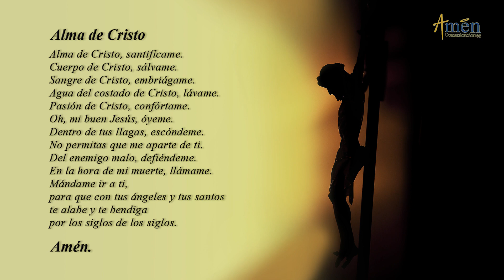Misa de Hoy (Eucaristía Digital) Martes 27 Noviembre 2018 - Fabio Giraldo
Hoy 27 de Noviembre , martes , recibe la bendición con el santísimo sacramento a través de esta misa virtual. Nos acompaña el padre Fabio Giraldo.

Esta eucaristía virtual es un servicio gratuito de evangelización digital, producido por AménComunicaciones, desde Medellín, Colombia.

EUCARISTIA  NOVIEMBRE 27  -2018 San Lucas 21,  5  -11
“BUSCA SIEMPRE A DIOS”
El mensaje del  Evangelio de hoy martes 27 de noviembre 2018, San Lucas 21, 5 -11 es una invitación para estar atentos, pues no sabemos el día ni la hora, permanecer en vela porque no se sabe qué día peregrinaremos a la casa del PADRE.

FRASES CENTRALES DEL EVANGELIO DE HOY NOVIEMBRE 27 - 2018:
a. Unos hablaban del templo, de la belleza de sus ornamentación, Jesús les dijo: “Llegará el día en que todo lo que contemplan, lo derribarán y no quedará piedra, sobre piedra”
b. Le preguntaron Maestro ¿cuándo  sucederá eso y cuál es la señal de que está para suceder? Dijo: “miren que nadie los engañe”..
c. Muchos vendrán en mí nombre diciendo: Yo soy, ha llegado la hora, no vayan tras ellos. Cuando oigan hablar de guerras y revoluciones, no tengan pánico.
d. Es necesario, que eso suceda primero, pero el fin no será enseguida. Les dijo: “Se alzará pueblo contra pueblo, reino cintra reino, terremotos, pestes y hambres”.
e. “Habrá fenómenos espantosos, y grandes signos en el cielo”.
BUSCA A DIOS, NO POR MIEDO O INTERÉS, SOLO POR AMOR
1. A DIOS NO BUSCARLO POR MIEDO JESÚS en el Evangelio, dice Cuando escuchen noticias, de guerras, revoluciones, no entren en pánico, en miedo”. A). Busca a DIOS, por convicción, por AMOR, no por miedo. B) Buscas a DIOS por miedo, éste desaparece, dejas de buscarlo.
C). Otros no lo buscan, es irrelevante, no es necesario, lo dejan  para los niños y los abuelos. A los niños si les luce DIOS, se les ve muy bien cuando oran.
D). DIOS es para los abuelos, están en cuenta regresiva, que se preparen para el bien morir.
E). Entre los 15 y los 60 años la gente cree que no necesita a DIOS; es el adolescente que protesta a papá o mamá: ¿por qué tengo que ir a Misa?, voy cuando me nazca. *No ve la necesidad de cumplirle a DIOS. *Es aburrido, no se entiende lo dicho por el cura.
PIENSA: 1. ¿Tienes un concepto muy personal de DIOS?: no es el de la Religión, no necesito ir al templo, a Misa, rezar Rosarios, para hablar con DIOS. 2. No necesito confesarme con el cura más pecador que yo.
REFLEXIONA: A). Si vives en declive, no trabajas, sientes dolor, aparece el deseo de aferrarte a alguien, de creer. B). Si tienes  dinero, capacidad, cuentas bancarias, te sientes con energía, sano, DIOS, no te hace falta. C). Busca a DIOS  solo por AMOR, ÉL da sentido a tu vida. No es lo mismo ser fruto del Amor de DIOS que te creó con una misión, que ser fruto de un accidente entre un hombre y una mujer,
¿QUÉ PASA HOY? 1. Se vive una epidemia de pérdida del sentido de la vida, de depresión, de tristeza. 2. Se piensa que se arregla con sicólogos, siquiatras, pastillas. 3. Te ilumina la experiencia de estar en los planes amorosos de DIOS, tu vida, no es un accidente, es fruto de la elección de DIOS, lo hizo desde toda eternidad, te amó. 4. La vida tiene sentido cuando cumples con la misión que se te ha dado. 5. No estás solo para enfrentar el dolor, tristeza, enfermedad, fracaso,  soledad. Tienes la certeza de la compañía, respaldo, soporte de DIOS, que jamás te Abandona.
2. A DIOS NO BUSCARLO POR INTERÉS: 1. lo unimos a la memoria Litúrgica de hoy, La Virgen María en la Medalla Milagrosa. *La Virgen no hace los milagros, pero sí los alcanza, los consigue del SEÑOR, ÉL no le niega nada porque ELLA no le negó nada a ÉL. *La Virgen es nuestra Abogada, intercede ante DIOS, quien nos concede un milagro. *En la Salve la llamamos: “Señora Abogada Nuestra”.  2. No olvides que no es solo pedir y pedir, es esforzarte llevar una vida conforme a la Voluntad de DIOS; no pidas  mientras con el pecado Crucificas a su Hijo. 3. ELLA te dice no peques más, no lo ofendas más. 4. A DIOS, hay que buscarlo siempre, por AMOR y haciendo su Voluntad, no por miedo, interés.
VIVES MEJOR SI SIEMPRE BUSCAS A DIOS POR AMOR